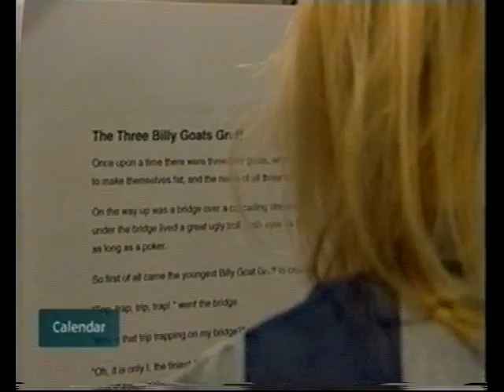To Catch A Bedtime Story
Nell McAndrew teams up with Harrogate bedstore To Catch A Dream to launch a series of downloadable bedtime stories which she has recorded